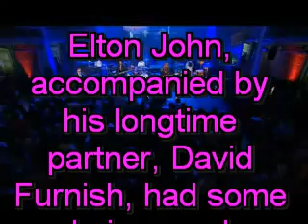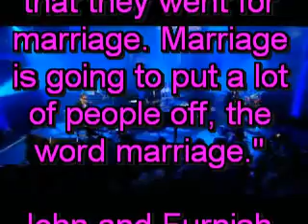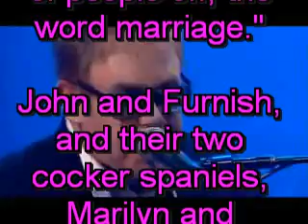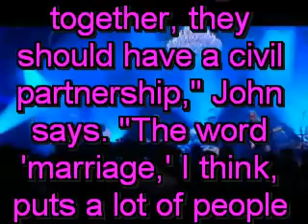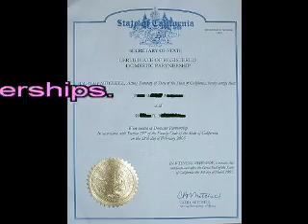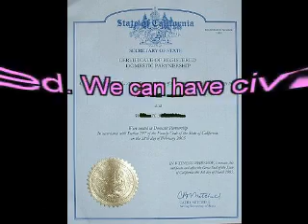Elton John Says No to Gay Marriage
Finally a voice of reason in the gay community. A prominent homosexual says NO to gay marriage.
Does this make him a bigot?
Does he hate you?

It is time to stop the name calling and the terrorizing, intimidating, stealing, and vandalizing. It is time to listen to logic. Logic by the Yes on Prop 8 people and Sir Elton John.

Elton John, accompanied by his longtime partner, David Furnish, had some choice words about California's Proposition 8, the ban on same-sex marriage that passed on Nov. 4.

In December 2005, John and Furnish tied the knot in a civil partnership ceremony in Windsor, England. But, clarified the singer, "We're not married. Let's get that right. We have a civil partnership. What is wrong with Proposition 8 is that they went for marriage. Marriage is going to put a lot of people off, the word marriage."

John and Furnish, and their two cocker spaniels, Marilyn and Arthur, were in town for Tuesday's annual benefit for the Elton John AIDS Foundation.

"I don't want to be married. I'm very happy with a civil partnership. If gay people want to get married, or get together, they should have a civil partnership," John says. "The word 'marriage,' I think, puts a lot of people off.

"You get the same equal rights that we do when we have a civil partnership. Heterosexual people get married. We can have civil partnerships."